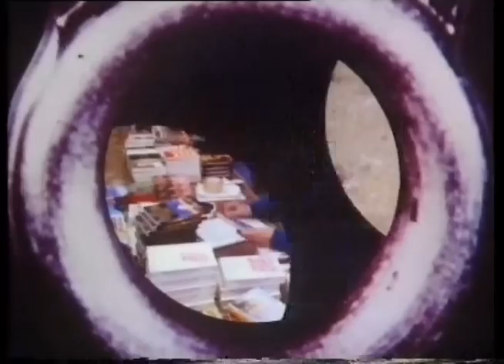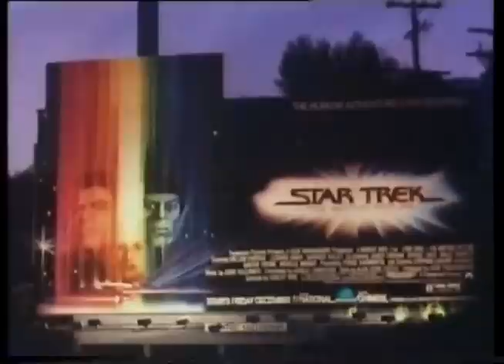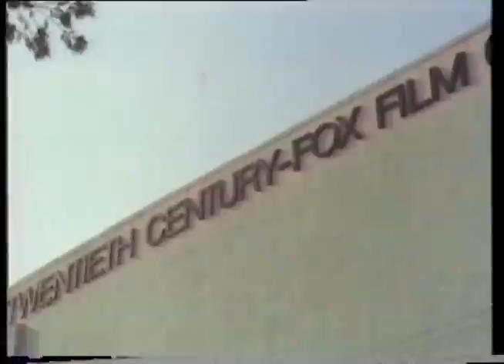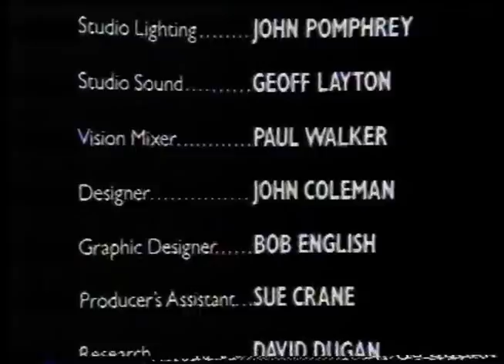BBC's The Risk Business ( Star Wars: The Empire Strikes Back)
Better quality version of the BBC program that was broadcast on April 9, 1980.

Thanks to Babyhum